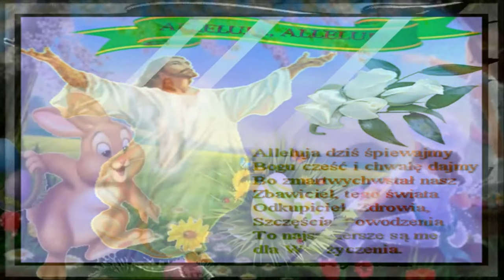🌿Żʏᴄᴢᴇɴɪᴀ Wɪᴇʟᴋᴀɴᴏᴄɴᴇ _ Wᴇsᴏłᴇɢᴏ Aʟʟᴇʟᴜᴊᴀ 🌿Hᴀᴘᴘʏ Eᴀsᴛᴇʀ 🌿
🐰🐣🐰🌿🐇🍃🐰🐥𝐙 𝐨𝐤𝐚𝐳𝐣𝐢 𝐧𝐚𝐝𝐜𝐡𝐨𝐝𝐳ą𝐜𝐲𝐜𝐡 Ś𝐰𝐢ą𝐭🌿🐇🍃🐰🐥🐣🐰
 𝐒𝐭𝐚𝐫𝐨𝐩𝐨𝐥𝐬𝐤𝐢𝐦 𝐨𝐛𝐲𝐜𝐳𝐚𝐣𝐞𝐦 ,𝐣𝐚𝐣𝐤𝐢𝐞𝐦 𝐝𝐳𝐢𝐞𝐥ą𝐜 𝐬𝐢ę ś𝐰𝐢ę𝐜𝐨𝐧𝐲𝐦 ż𝐲𝐜𝐳𝐦𝐲 𝐬𝐨𝐛𝐢𝐞  𝐬𝐳𝐜𝐳ęś𝐜𝐢𝐚 𝐰𝐳𝐚𝐣𝐞𝐦 𝐰 𝐝𝐧𝐢𝐮 𝐭𝐫𝐚𝐝𝐲𝐜𝐣ą 𝐮ś𝐰𝐢ę𝐜𝐨𝐧𝐲𝐦🌿 𝐖𝐞𝐬𝐨ł𝐞𝐠𝐨 𝐀𝐥𝐥𝐞𝐥𝐮𝐣𝐚 🐰🐣🐰🌿🌿𝐓𝐡𝐫𝐞𝐞 𝐰𝐢𝐬𝐡𝐞𝐬 𝐟𝐨𝐫 𝐲𝐨𝐮: 𝐋𝐨𝐯𝐞, 𝐣𝐨𝐲, 𝐩𝐫𝐨𝐬𝐩𝐞𝐫𝐢𝐭𝐲. 𝐇𝐚𝐩𝐩𝐲 𝐄𝐚𝐬𝐭𝐞𝐫!🌿🐇🍃🐰🐥